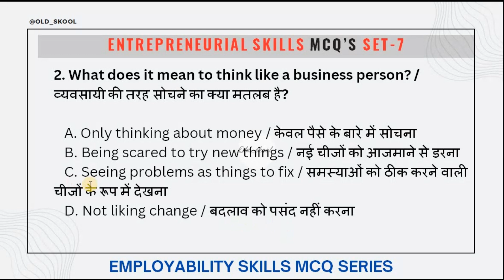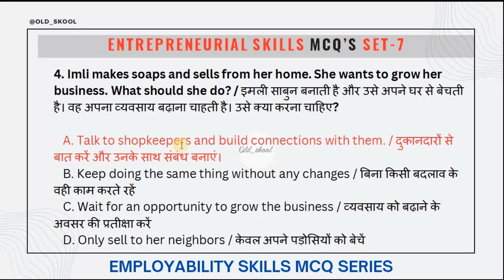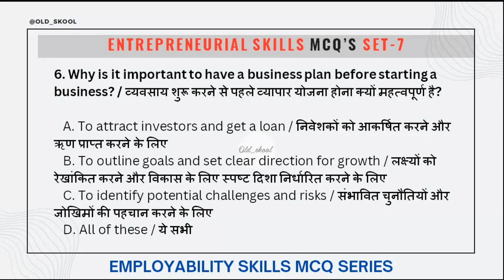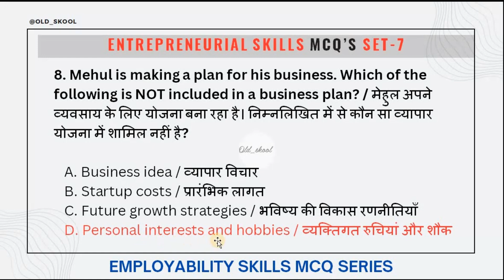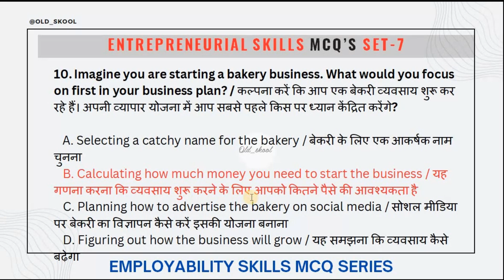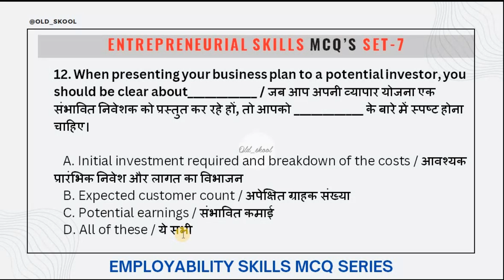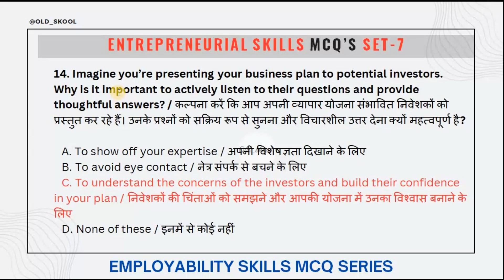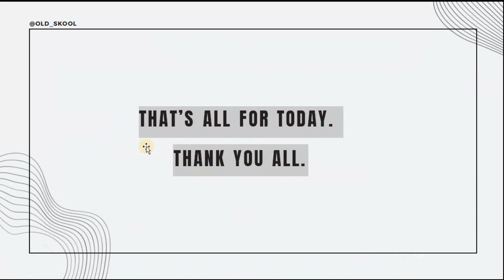Set # 7, Employability Skills 2nd Year MCQ Series for ITI CBT Exam 2024 in Hindi and English.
आईटीआई परीक्षा में शानदार प्रदर्शन के लिए
आज से ही old_skool Channel  के साथ पढ़िए
एम्प्लोयाबिलिटी स्किल्स Employability Skills ITI 2nd  Year के लिए |

ITI Employability Skills Question Paper for 2nd  ITI 2024
Employability Skills Course
English Literacy Employability Skills
ITI Employability Skills 1st Year Classes